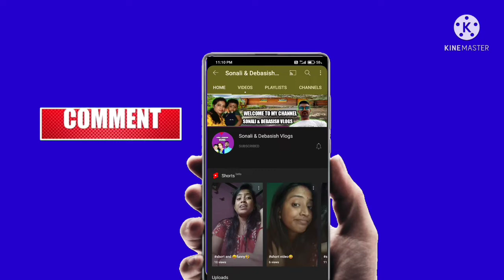digha dheu sagar park | digha dheu sagar night views | sonali & debasish vlogs | Digha vlogs part 4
Flowing me on MX Takata Tak👉👉t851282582sonali

your queries.
                      Digha New Attraction dheu sagar Park
                                          Sonali & debasish vlogs
                                          Digha dheu sagar park
                                          Digha dheu sagar night views
                                          New digha dheu sager park